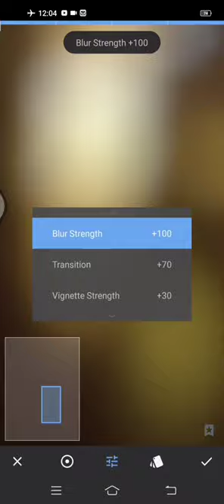beer photo editing ll picsart